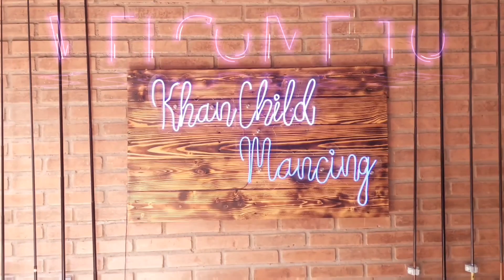By Request: REVIEW LENGKAP JORAN TEGEK TORNADO KORO - KORO 360 CM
Video ini berisi REVIEW LENGKAP Joran Tegek TORNADO KORO- KORO 360 CM